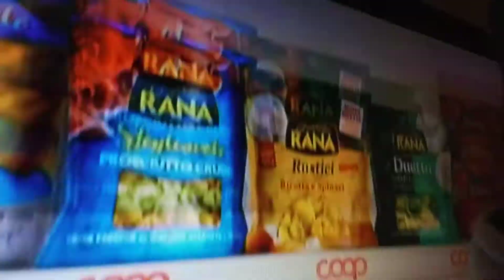Spot Copp Grandi Marci